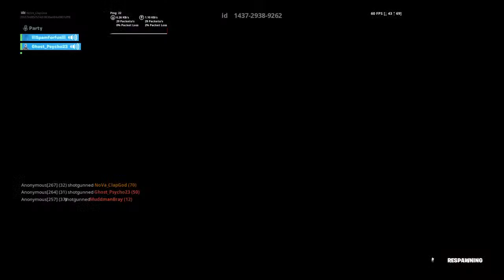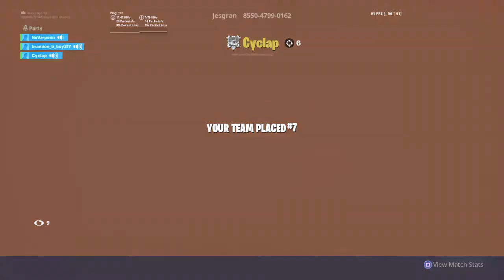Grinding to level 100